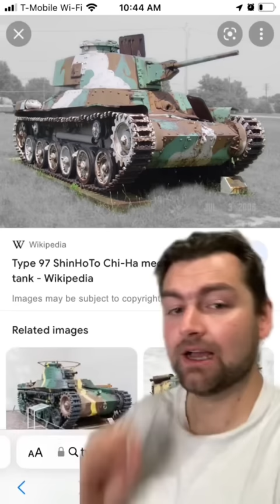Japanese tanks were terrible